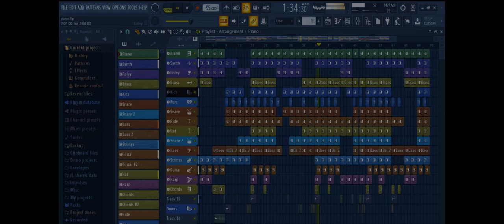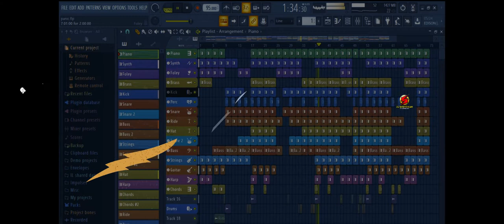Love panic Vinka type beat afro Instrumental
*Prod. Antonio Made a Beat
*DJ Steveman the Champion Bwoy
- AFRO INSTRUMENTAL